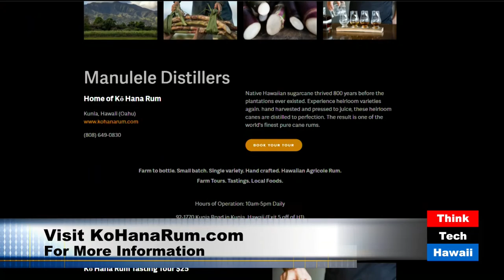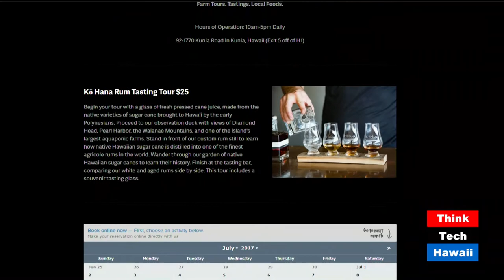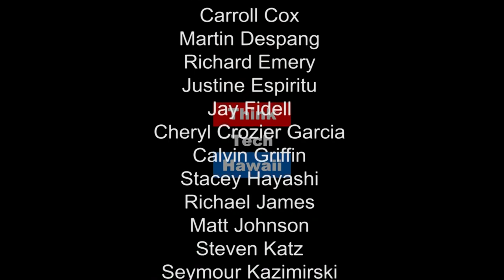Grass to Glass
Can local sugarcane production on O'ahu be revived? How can this old crop can be made new again?  Noah Brown, Distillery Manager of Manulele Distillers appears on Hawaii Food and Farmer Series with Stephanie Mock to discuss how they utilize the grass to glass approach in making their high-end agricole rum, sugarcane varietals, value-added production and retail operations.